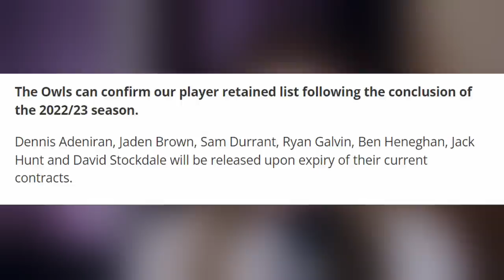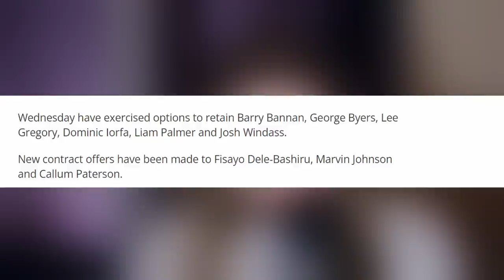SHEFFIELD WEDNESDAY RELEASE SEVEN PLAYERS!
SWFC may be currently still reeling from a fantastic playoff journey, but the reality sets in as some of those players have to leave. Some shocks, how do you feel about the retained list this year?

Watch:

 • Feeling Good — Br...